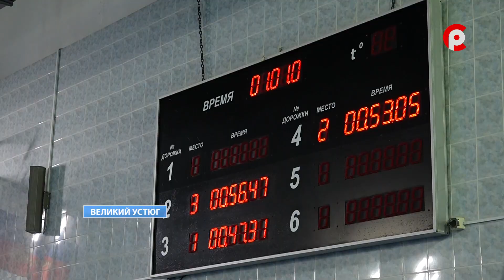Первенство по плаванию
Немного о спорте. В Великом Устюге прошел первый день осеннего первенства по плаванию. Участниками ежегодных соревнований стали спортсмены разных возрастных групп.